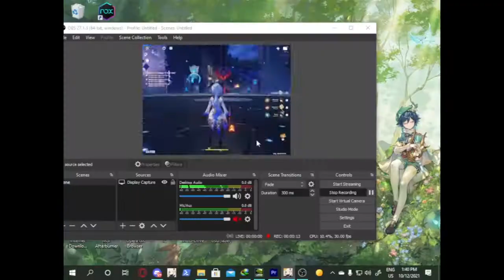Spiral Abyss 2.1 - Anemo Dmg Kazuha and Ganyu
I was not expecting Kazuwuha can beat PMA with Bennet Xingqiu and Fischl